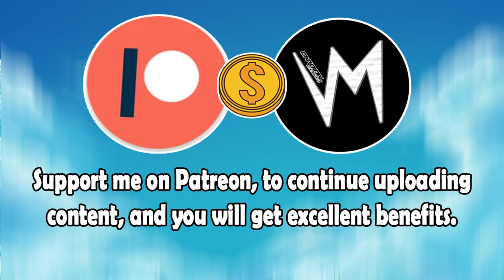Herb Of the Name (Original Version) By Wha Happnin | Re-Uploaded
⬛ | Information about Cardinal Sounds:
👤 | Find the Original Song Here: ⬎
🎵 Name: Walking the Dog
✔️ Creator: Silent Partner
💽 Album: Walking the Dog